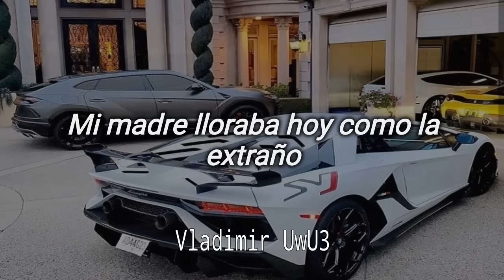Me Gusta Mi Vida - Manuel Rodríguez ft Joan Elite // Letra